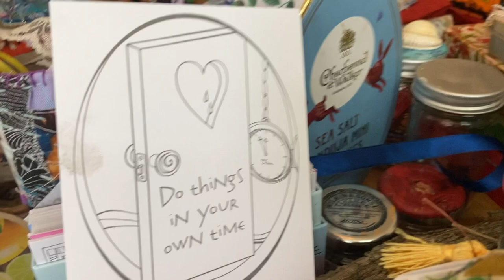Spring slow stitch whimsical birds Hope hand sew mindful creating PROCESS VIDEO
These little birds have a little heart pocket to carry little words of hope.  Great as a decoration, gift or happy mail.

Check out Patty she has a lovely pattern for birds of Hope @JustJournalingwithPossumPatty

Check out Beth’s teabag journal Flo 🧚‍♀️ so enjoyed making one @BethSchuler